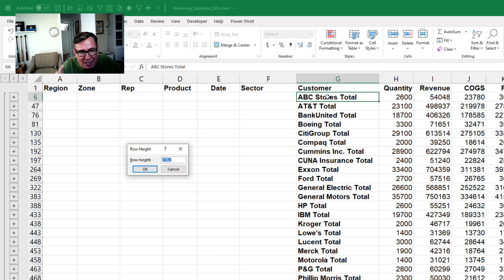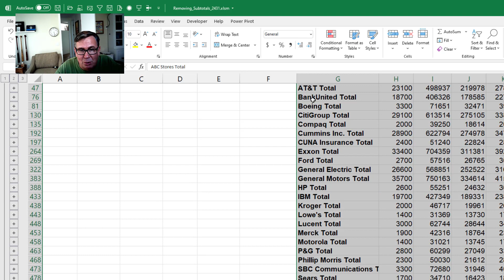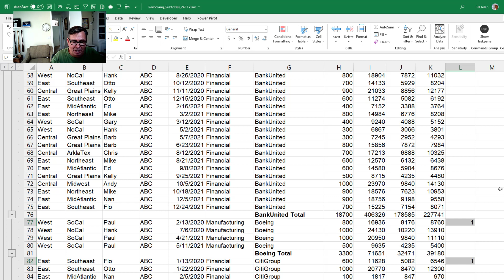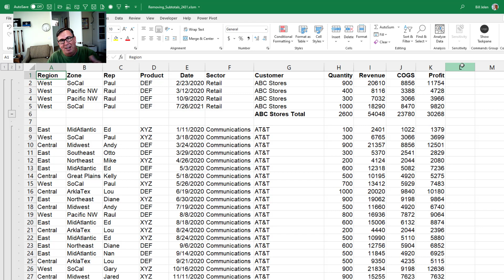Excel - Inserting Blank Rows After Each Subtotal in Excel - Episode 2433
Microsoft Excel Tutorial: How to insert row after Subtotal in Excel.

Welcome to episode 2433 of the MrExcel Podcast, where we will be discussing how to add a blank row after each subtotal in Excel. This is a common request from managers and can be a bit tricky to figure out. But don't worry, I have a cheat and the real way to do it, so let's get started.

First, let's take a look at the cheat method. We will simply double the row height of the subtotal row and make sure all the data is top aligned. This will give the appearance of a blank row when printed. However, this method is not foolproof and may cause issues if the file is opened by someone else. So, let's move on to the real way to do it.

In the number two view, select all the cells to the right of the subtotal row and type 1. Then, go to the number three view and shift all the ones down one row. This will effectively select all the ones in the subtotal row. Next, use the Go To function to select only the constant cells, which are the ones we just typed. Now, simply insert a row and the blank row will be added after each subtotal.

But beware, the next person who tries to remove these subtotals will not be happy with you. However, don't worry, it's not your fault. Your manager requested this and you were just following orders. Speaking of great tips and tricks, be sure to check out my book, MrExcel 2021, Unmasking Excel.

(00:00) Problem Statement: how to insert row after subtotal Excel
(0:21) Method 1: Cheat by Double Height and Align Top
(0:53) Method 2: Ctrl+Enter and Shift Cells Down
(1:28) Go To Special Constants in Excel
(1:50) Insert Blank Row Above Each Item in Selection
(2:12) Clicking Like really helps the algorithm

This video answers these common search terms:
Add blank row after each subtotal in Excel
Deleting column in Excel
Excel cheat for adding blank row after subtotal
Excel row height calculation for adding blank row
Formatting row height in Excel
Inserting blank row in Excel
Learn Excel from MrExcel Podcast episode 2433
Printing Excel with added blank row after subtotal
Real way to add blank row after subtotal in Excel
Removing subtotals in Excel
Selecting constant cells in Excel
Shift cells down in Excel

Your manager asks if you can add a blank row after each subtotal.
Episode 2433 shows you how to do this in Excel.

The first way, is clearly cheating: Increase the height of each Total row and top align.

But the second way is the real way, using Ctrl+Enter, Select Visible Cells, Insert Cells Shift Down, and Insert Rows.